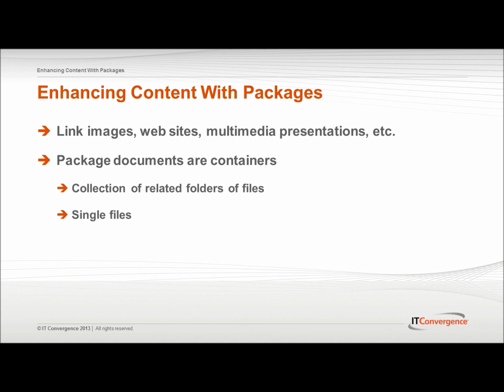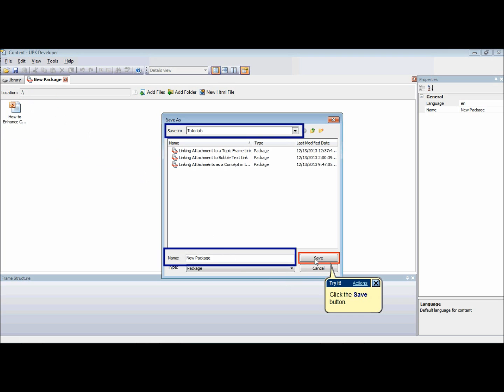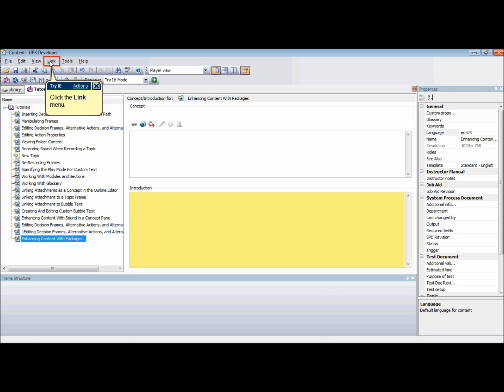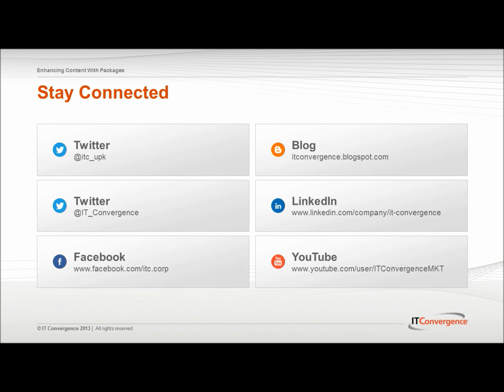How to Enhance Content With Packages - UPK Videos - UPK Tutorials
- This tutorial show you How to Enhance Content With Packages in the Oracle User Productivity Kit (UPK) developer. This UPK video is part of User Productivity Kit (UPK) Video Tutorial Series from IT Convergence.

Here is the full transcript of this tutorial:
Hello and welcome to IT Convergence's User Productivity Kit tutorial series this is a demonstration of how to enhance content with packages in the Oracle UPK developer.

Content can be enhanced by linking it to images website multimedia presentations Microsoft Word documents PowerPoint presentations and etc.

Package documents are essentially containers that allow you to add that externally created material to the library and use it in the developer.

A package can either contain a collection of related folders and files in the case of website or multimedia presentations or a single file. A file in the package can link to the concept of module section or topic document or as explanatory information for specific frame or bubble texts in a frame of the topic.

Package content is always created from the material outside the library, so before creating a package make sure to identify the folder or the files on the local computer network server that will comprise the package.

To create a new package from the File menu, on the File menu point to New choose package, add the item and that you want to include in the package, the add file icon allows you to browse your computer or network to select files to add to the package, the add folder icon allows you to browse your computer or network and select folders to include into the package.

To add a package file, click the Add Files icon and choose a document and click Open when you're done adding items to your package save the new pictures document by going on the File menu and selecting the Save as option select the location where the packages to be saved within the developer and pick up a name for the package.

You can also create and link a new package as a concept from the out plant. To do so select a document in the outplant from which you want to create a link. From the concept paint click the package icon to launch the package result and click Next. Add items to the package and click Next. name in your package in browser location in the library where you want it to be saved and click Next.

Choose a file in the package that will launch in the concert paint. Navigate through any folders containing the new package if appropriate click Finish. To link a new section and package to an outline choose the new section with package icon on the link menu to launch the package Wizard and click Next.

Name the section and click Next and start adding items to the package click next and type a name for a new package.

You can also browse to specify a location in the library where you want to save the new package choose the file in the package that the launching the concept paint navigate through any folders contained in the new package if appropriate click finish.

You can at any time open a package in the package edit or to add, move, copy rename, delete or edit the files in folders in the package since the package enter opens packages in separate tabs, you can edit multiple packages at onetime and important note to mention is that moving, renaming or deleting the package item that is linked to a document creates broken links to content.

Therefore you should first remove any links to it from your content this concludes our tutorial on how to enhance content with packages in the Oracle UPK developer on the behalf of with IT Convergence I would like to thank you for your time and invite you to join IT Convergence YouTube channel where you can learn more about User Productivity Kit features and functions Thank you